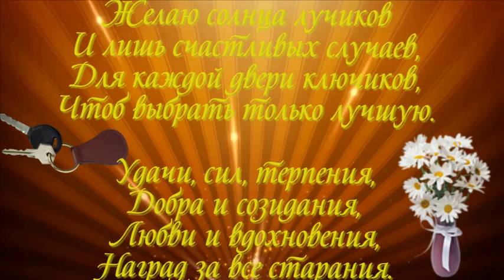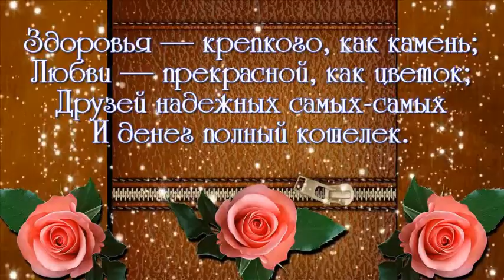ФОТО И ВИДЕО ОБРАБОТКА